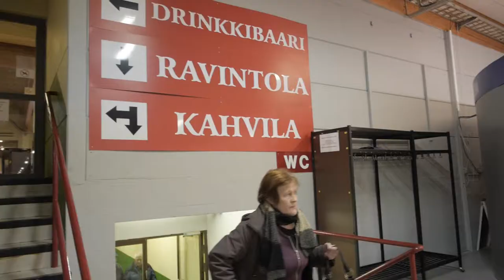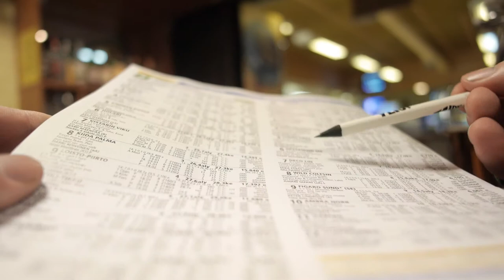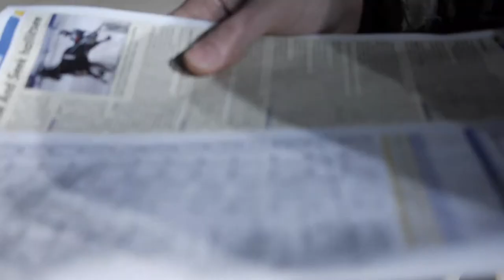Hevoslinja: Ekaa kertaa raveissa